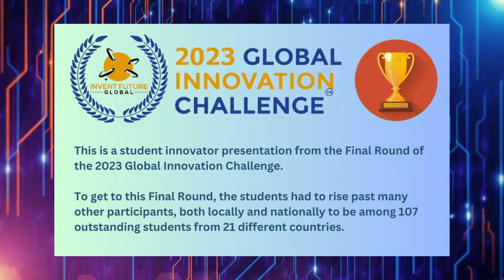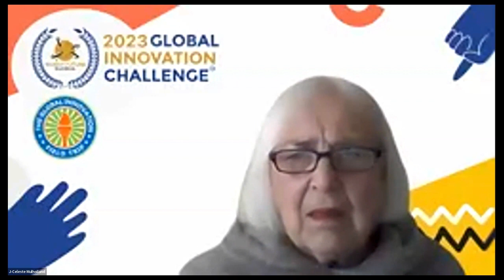Electronic Crossroad Fence Wang Yueteng 王悦腾, Chen Ruize 陈瑞泽 China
Many people walk without looking up and ignore the traffic light now, we designed a better solution with the laser light hovering at the crossroad and alarms people with sound and cold fogs.

Global Innovation Field Trip (GIFT), the 24-hour, live-streamed, multi-country collaboration, showcasing and celebrating young innovators and those who educate, inspire innovation. You can sign up to be the next presenter for our next GIFT event or find other ways to be part of this initiative by clicking